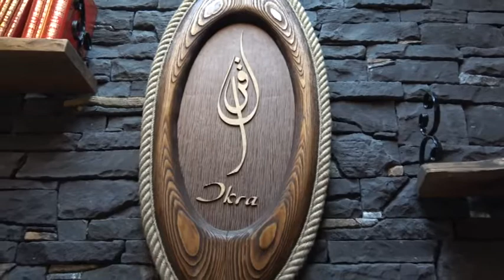Ağaçları Oyarak Öyle şeyler Yaptı ki, Görenler Şaşkına döndü TÜRKİYE'DEN HABERLER